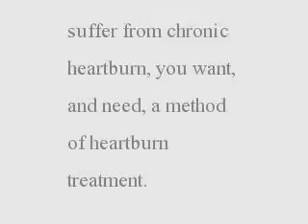Heartburn Treatment - Options for Heartburn Treatment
If you are one of the millions of individuals who suffer from chronic heartburn, you want, and need, a method of treating it. These treatments options include lifestyle modifications and may also include medications.